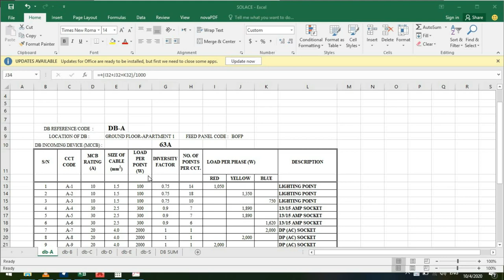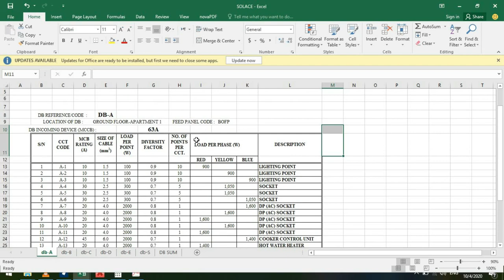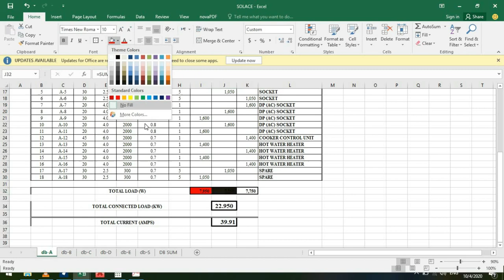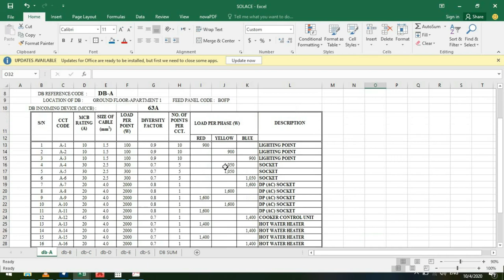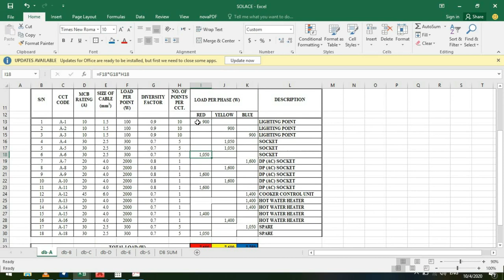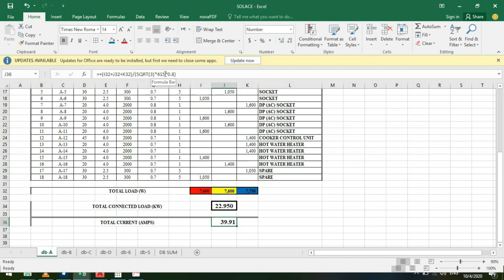ELECTRICAL LOAD SCHEDULE 3/4